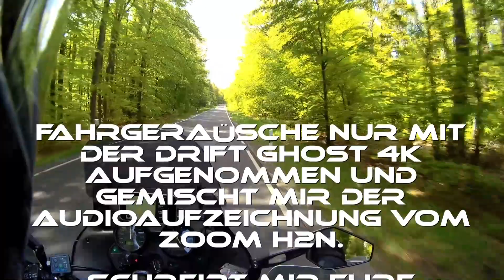Short Zoom H2n Test#Dozzervlog Test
Heute mal ein kurzer Test zur externen Audioquelle des ZOOM H2n.
Euere Meinung ist gefragt.
Schreibt mir diese in die Kommentare.